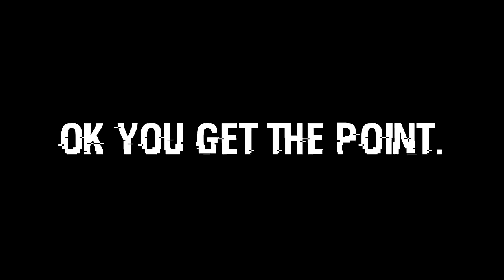ULTIMATE WATCH DOGS 2 HACKING GUIDE 📓 // Online Invasion Mode \\ Do's & Don'ts // Funny Moments 😄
The Ultimate Watch Dogs 2 How To Hack Guide // Multiplayer Invasion Mode \\ Funny Highlights

Semi serious, kinda useful, totally legit.

These are my highlights during my time playing invasion mode which is one of favourite modes in Watch Dogs 2. It was originally going to be a straight forward gameplay video of all my highlights but I ended up creating something a little different with this 'guide'.
Did my best impression of an American Voiceover Guy as if it's some sort of documentary lol. I thought it would fit into the tone of the game but obviously had to throw in my usual comedy in there.

I had to have a throwback to my videos from the first Watch Dogs which were some of my first ever videos on my channel. I really enjoyed making this and I hope you all enjoyed watching it.

Who is JuiceMan Benji?
He's the legend that is writing these words that you're reading right now.
He's the merchant of the One Two Bang.
He can also milk a goat with his elbows.

Playing any type of game, sometimes seriously but mostly not to make fun, entertaining and timeless gaming videos for you, which is how the tagline 'Professionally Playing Games Unprofessionally' came into existence.

The main goal for JuiceMan Benji is to make people smile and make the world a better place by bringing everyone together with happiness.

So come along on his journey to 1 billion subscribers, whoops I mean 1 million subscribers, ah crap I've started writing in first person, damn this doesn't sound as cool anymore...
Well anyways, support me please and thank you for checking out my channel!